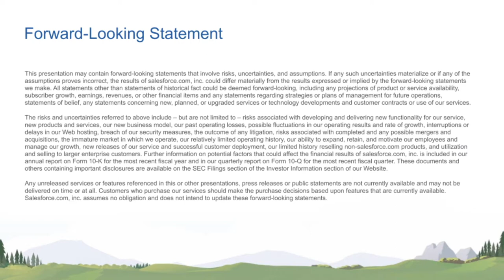Aug 20 2020 Livestream REPLAY // Salesforce Data Privacy and Security with Salesforce Dev Evangelist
Peter and Dan chat with Salesforce Developer Evangelist Stephan Chandler-Garcia and cover
- GDPR
- Consent Management Objects
- Salesforce Shield
- Event Monitoring
and more!